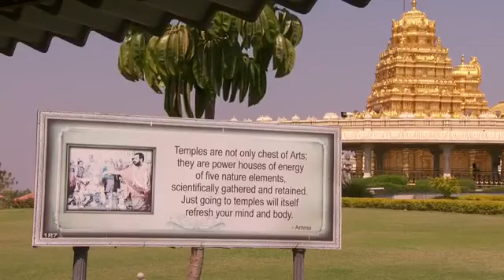Golden tempel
Amazing